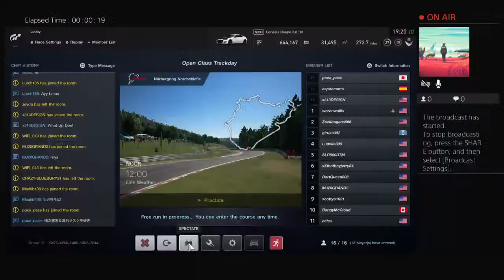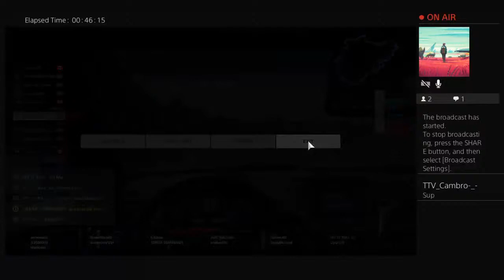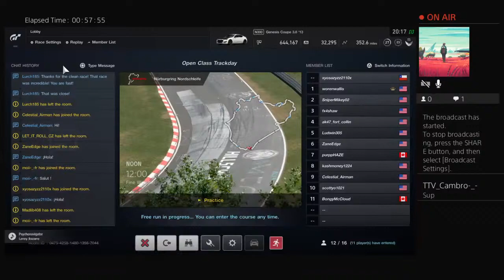GT Sport No commentary Laps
Intermittent side hobby channel. Weeb, Fitness, MTB, and Sim Motorsport content.